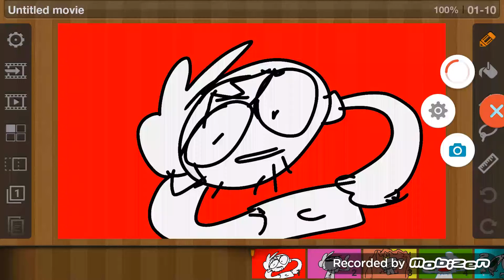OverFLAW - Chocolate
Dev barfs